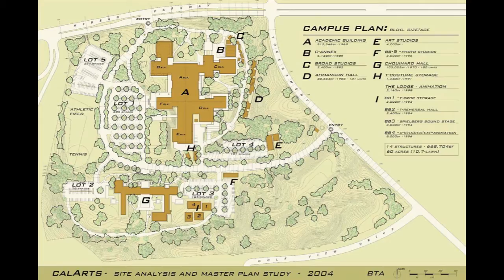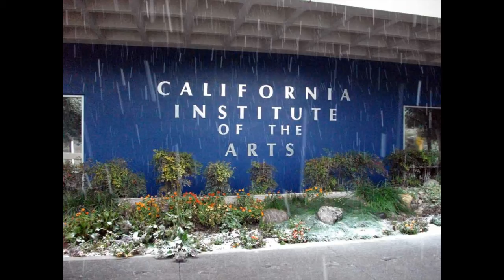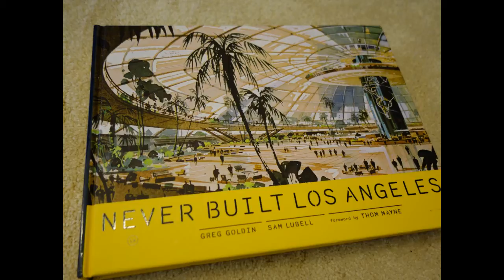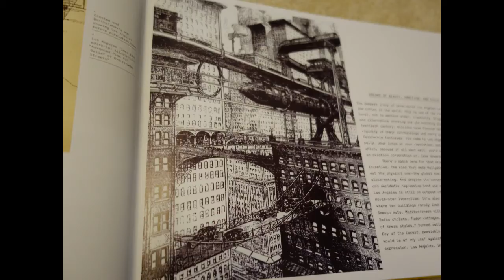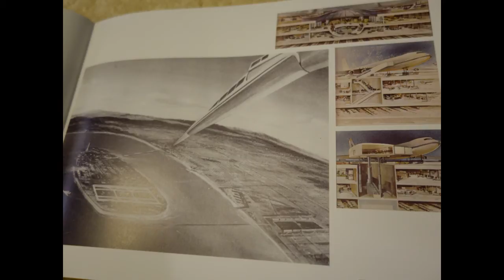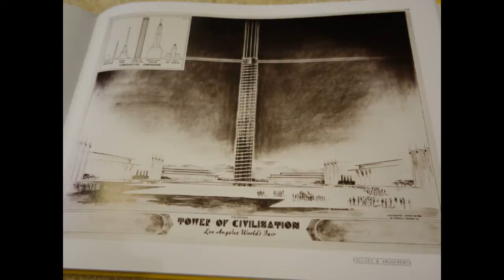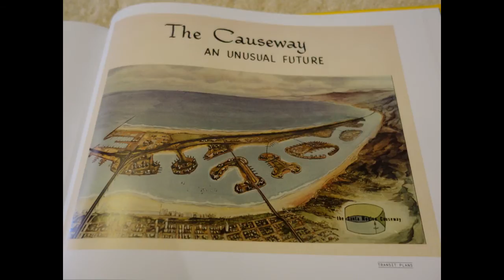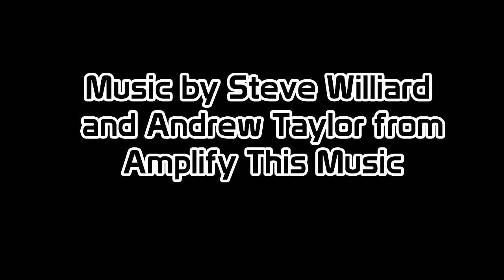Communicore Weekly – CalArts, Never Built LA, Into The Woods, A113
Welcome to this week’s Communicore Weekly, where we talk about CalArts, Never Built LA, Into The Woods, and A113!

DISNEY HISTORY! – Jeff and George talk about the history of CalArts in this week’s History Segment!

BOOK OF THE WEEK! – George and Jeff ponder all the wonderful things in Never Built Los Angeles for the Book of the Week!

60 SECOND REVIEW! – Jeff and George wander Into the Woods for the 60 Second Review!

FIVE LEGGED GOAT! - And finally, A113 is this week’s Five Legged Goat!